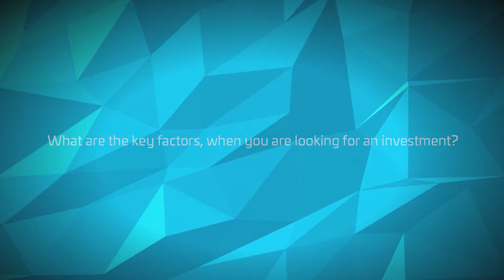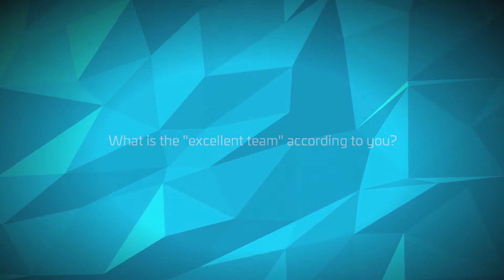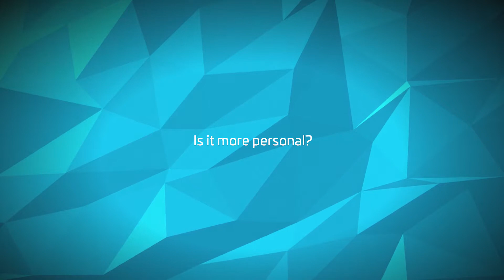Johann ‘Hansi’ Hansmann at 0100 Conference Vienna 2018 (part II)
Short interview with Johann ‘Hansi’ Hansmann, Chairman @ Hansmann Group at our Private Equity & Venture Capital conference in Vienna.

In the interview Hansi answered on the following questions:
What are the key factors, when you are looking for an investment?
What is the "excellent team" according to you?